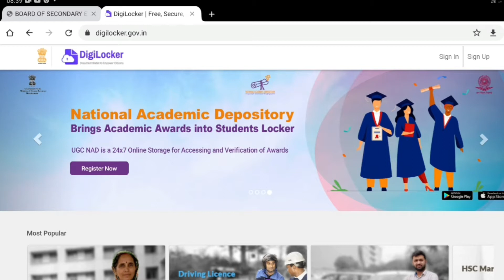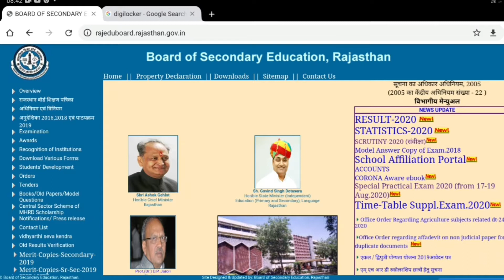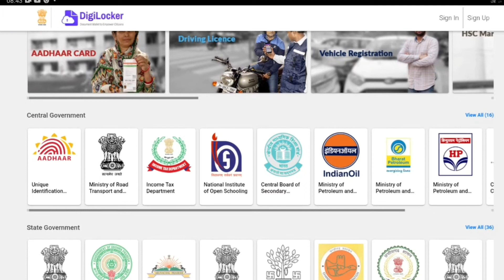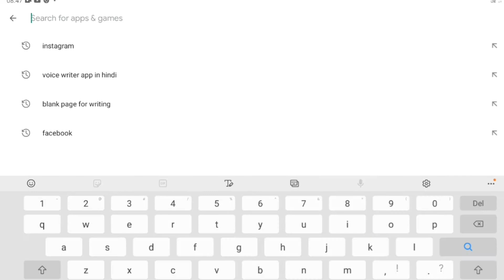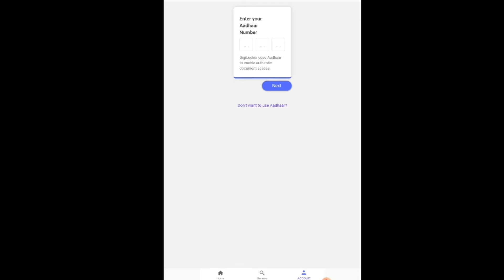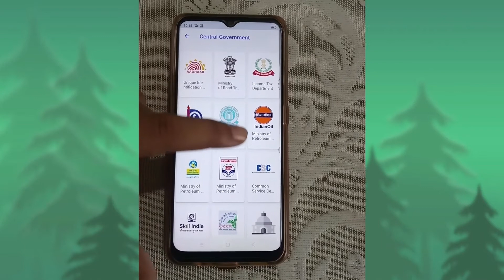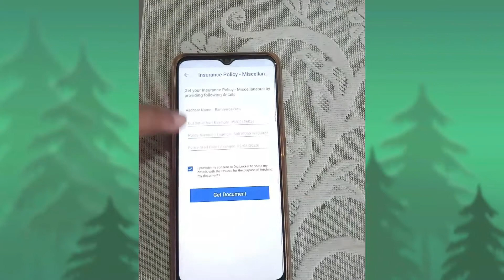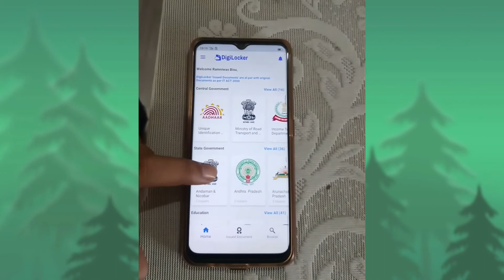digilocker account kaise banaye | डिजिटल लॉकर | कक्षा 10 कक्षा 12 | की मूल अंक तालिका डिजिटल लॉकर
digilocker 10th marksheet | digilocker in hindi | digilocker me document kaise upload kare | digilocker me aadhar link kaise kare | digilocker se result kaise dekhe | digilocker marksheet 2020
नमस्कार मित्रों
Hi

मित्रों यह डिजिटल लॉकर पर विशेष प्रकार का वीडियो है बहुत ही उपयोगी है भारतीय नागरिक के तमाम इस ग्रुप के सभी साथियों के लिए यह समर्पित है इसमें भारत सरकार का बहुत ही हाई सिक्योरिटी ऐप है इसमें आप भारत सरकार राजस्थान सरकार और अन्य राज्य सरकारों के बहुत ही महत्वपूर्ण दस्तावेजों को आप सुरक्षित रख सकते हैं और उनको एक स्थान से दूसरे स्थान पर हार्ड कॉपी को कैरी करने के स्थान पर सॉफ्ट कॉपी कहीं पर भी शेयर कर सकते हो बहुत ही महत्वपूर्ण है सुरक्षित हैं किसी भी प्रकार का दस्तावेज आप इसमें अपलोड कर सकते हैं जो बहुत ही महत्वपूर्ण और सुरक्षित हैं

• यूट्यूब चैनल के महत्वपूर्ण वीडियो के लिंक

नमस्कार
Study Point by sohan sir यूट्यूब चैनल पर आपका स्वागत है यह एक ऑनलाइन विश्वसनीय प्लेटफॉर्म है जहां संपूर्ण सामग्री और सटीक तथ्य और पूर्णता जांच परख कर सामग्री उपलब्ध करवाई जाती हैं इस ऑनलाइन प्लेटफॉर्म के माध्यम से विद्यालय स्तर की संपूर्ण सामग्री उपलब्ध करवाई जाती हैं साथ ही कंपटीशन एग्जाम RAS, SCHOOL, LECTURER, IAS, SECOND GRADE, THIRD GRADE, SI, RAJASTHAN, POLICE, PATWARI, GRAMSAVKE, LDC, HEAD MASTER, PTET, BSTC, सूचना सहायक, छात्रावास अधीक्षक आदि प्रतियोगी परीक्षाओं की सामग्री उपलब्ध करवाई जाती है
                               यहां इस प्रकार की सामग्री उपलब्ध करवाई जाती हैं कि आप की गुणवत्ता में बढ़ोतरी हो सके और आपकी योग्यता साबित हो सके इस प्लेटफार्म के माध्यम से सरकारी नौकरियों और शाला दर्पण, पे मैनेजर, इनकम टैक्स और तमाम सरकारी ऐप के बारे में जानकारी, सरकारी नोटिफिकेशन, और सरकारी आदेशों का विस्तृत बारे में भी बताया जाता है महत्वपूर्ण प्रश्नों की जानकारी भी दी जाती है समय समय पर परीक्षा के समय \

  मेरी ट्विटर अकाउंट पर जाने के लिए

digilocker app kaise use kare
digilocker me document kaise upload kare
digilocker me aadhar link kaise kare
digilocker kya hai
digilocker me voter id kaise download kare
digilocker cbse passing certificate
digilocker rbse ki marksheet kaise download
digilocker driving licence